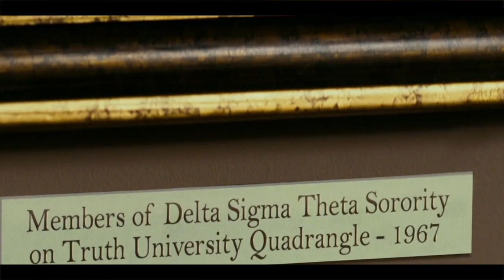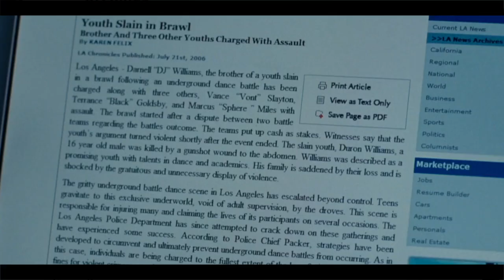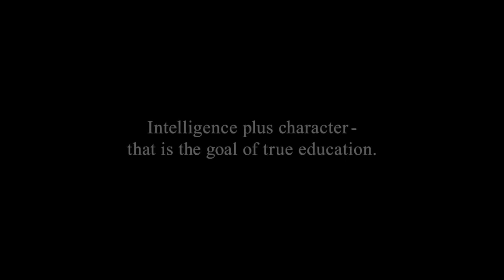Stomp the Yard (2007) - Columbus Short | Meagan Good | Chris Brown | Movie Analysis and Recap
FILM DESCRIPTION:
After the death of his younger brother, a troubled 19-year-old street dancer from Los Angeles is able to bypass juvenile hall by enrolling in the historically black, Truth University in Atlanta, Georgia. But his efforts to get an education and woo the girl he likes are sidelined when he is courted by the top two campus fraternities, both of which want and need his fierce street-style dance moves to win the highly coveted national step show competition.